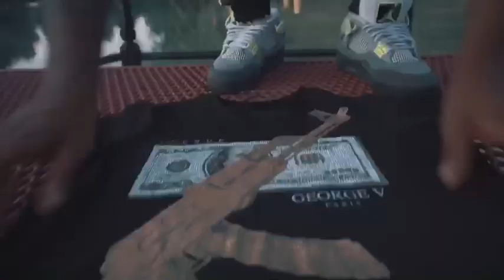JT Tha Flexa “Poverty” (Official Music Video) Dir: Jihaad Ace X Kris Cole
JT Tha Flexa. Buffalo New York Artist. No Label No Cosign No distribution deal. Man In Tha Mirror Tha mixtape out now! New Flexing Coming Soon Near you. Clink The Links below for more heat🔥🔥🔥⬇️⬇️⬇️⬇️⬇️⬇️⬇️⬇️⬇️⬇️⬇️⬇️⬇️⬇️⬇️⬇️⬇️

JT Tha Flexa Social Media Outlets